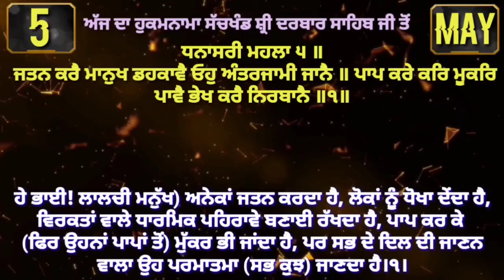5 May 2021 Today's Hukamnama Darbar Sahib Today's Hukamnama Golden Temple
Today Hukamnama
HUkamnama today
today hukamnama